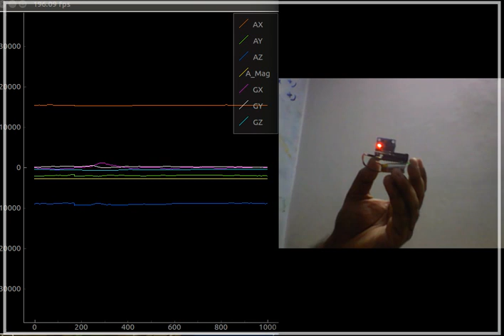Wirelessly plotting values from the MPU-6050(accelerometer+gyro)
Data is acquired from an MPU-6050 using a PIC16F and transmitted to the vLabtool wirelessly. This data is then plotted in real time using PyQtGraph